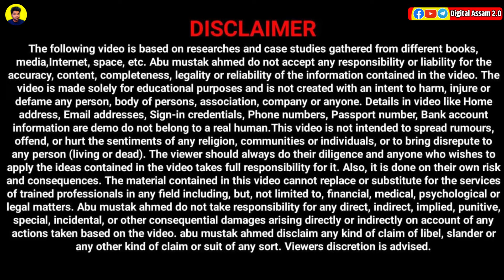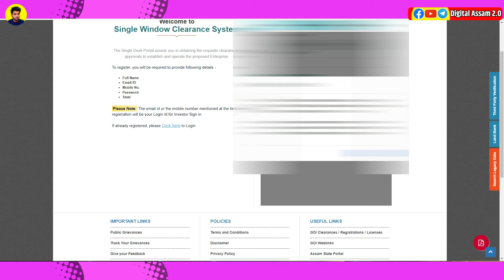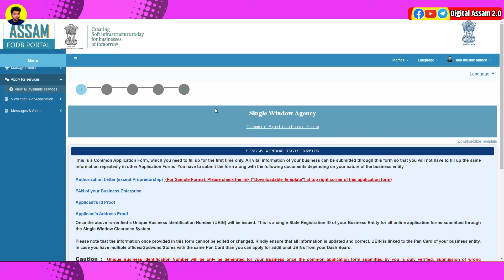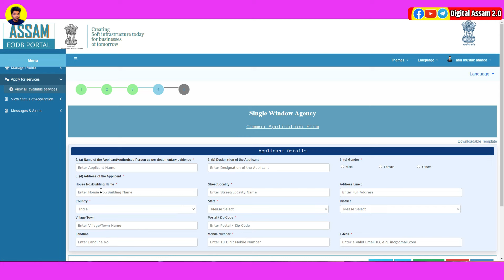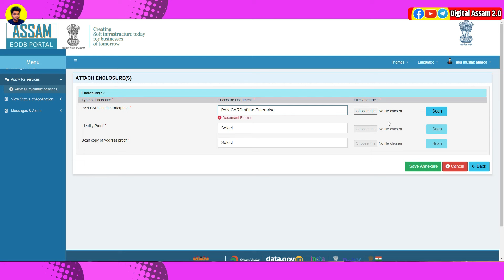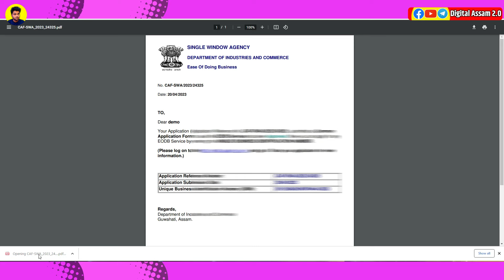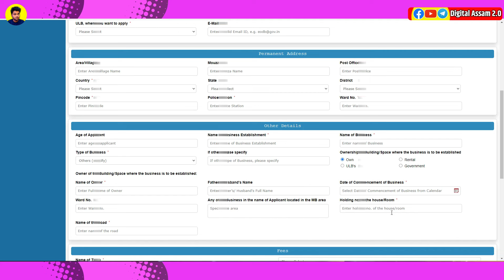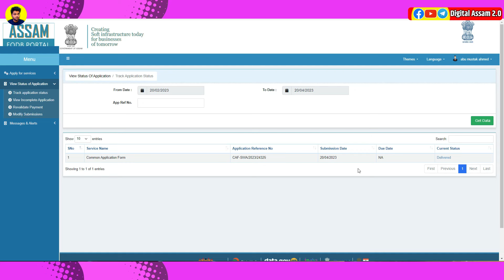How to apply trade license online in Assam | Full Process with UBIN Number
TIME STAMP
0:00 Intro
01:17 UBIN NUMBER
13:06 TRADE LICENCE APPLY
19:10 OUTRO